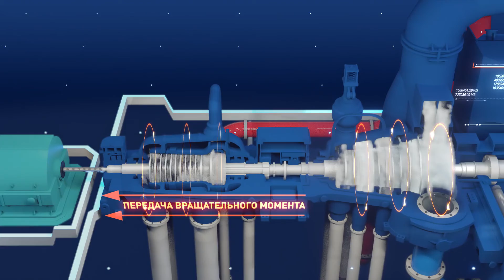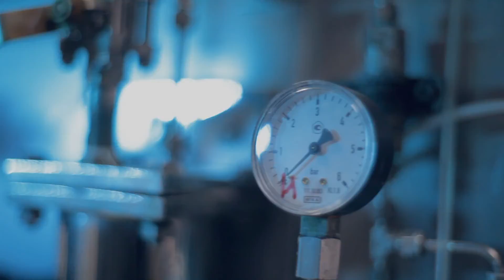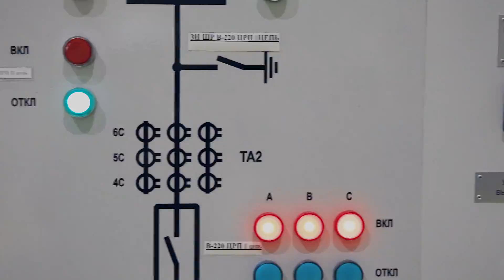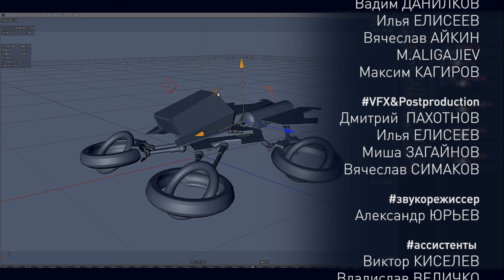КАК РАБОТАЕТ ТЭЦ? Тепло и электричество. Энергетика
Профессиональный фильм о технологии производства электричества и тепла и о жизни компании. ТЭЦ, котлоагрегат, уголь, турбины - всё тут!